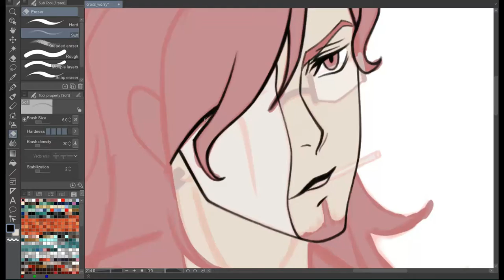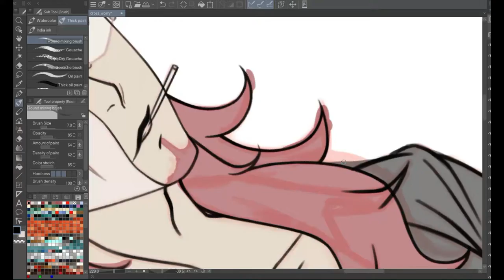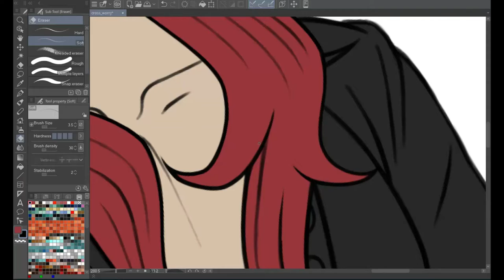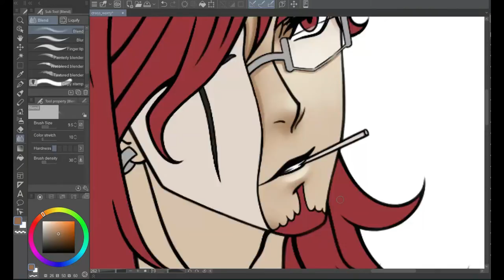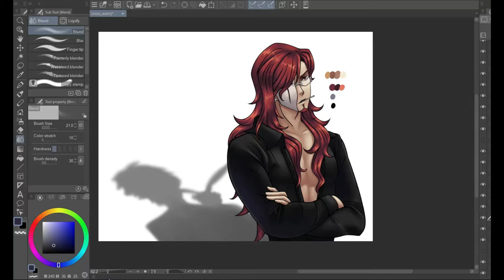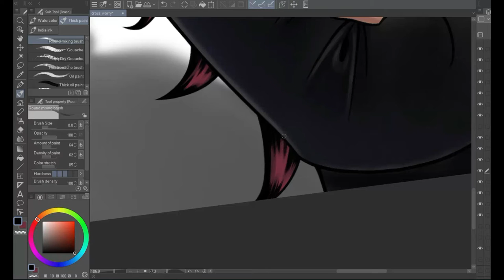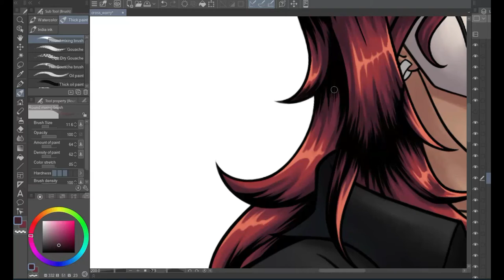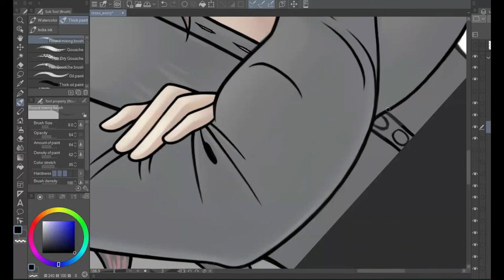Drawing Cross Marian being distressed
Cross Marian - D.Gray-man, "Thorn in My Side"